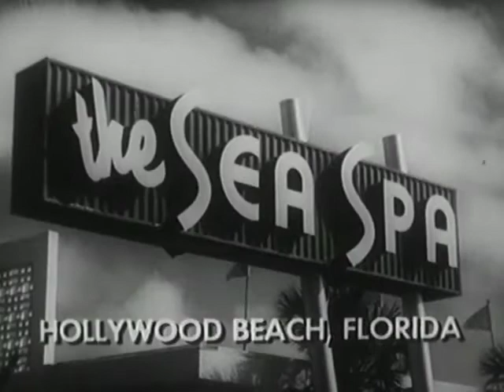P&G - Charmin Bath Tissue - The Sea Spa - Vintage Commercial - 1953 - 1955